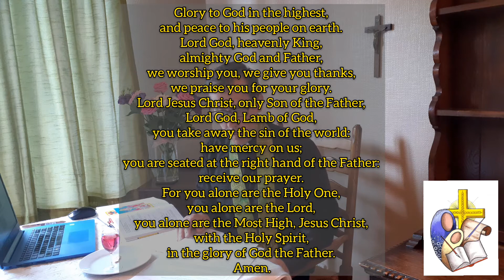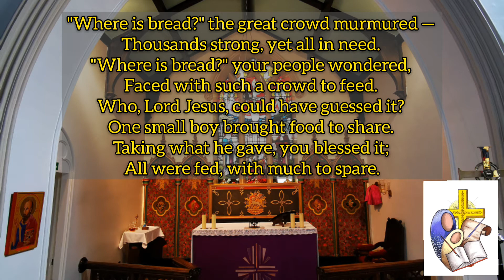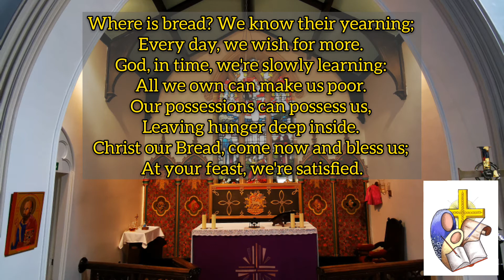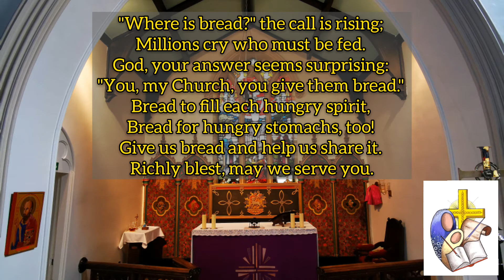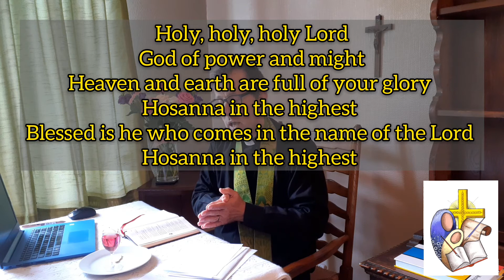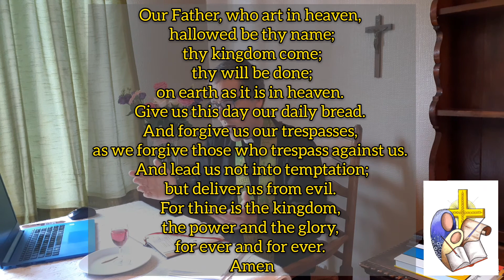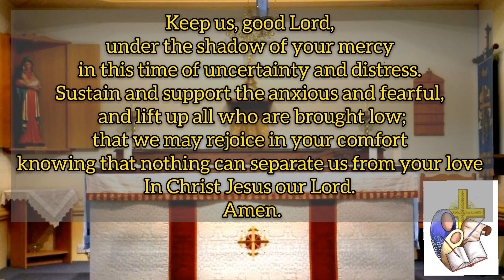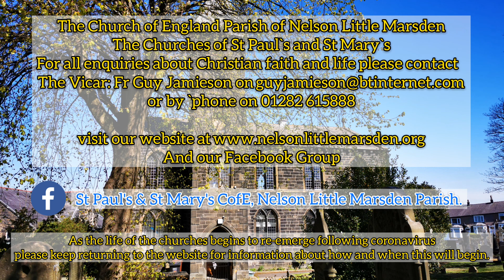8th Sunday after Trinity Service 2020 with Father Guy at Nelson Little Marsden Parish Churches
Dear friend,

We hear a lot about the importance of a balanced diet. Food and fitness are topics of conversation, documentaries and news programmes every day. Television broadcasting has a high place for cookery programmes and competitions, and the adverts are full of fitness programmes and weight loss ideas. It`s a jumble of extremes. If, like me, you enjoy social history programmes which follow lifestyles in previous decades, it`s quickly apparent how little food most people had to choose from when compared with today. Whilst there is nothing wrong with good food, consumption as a way of life goes from food to every other possession or “thing” you “can have” – and yet people here and all over the food-rich parts of the word still say they are “hungry” for something. The speed with which people latch onto cultural habits, trends or good causes is a sign that people need to be able to give themselves more than simply spend their life as consumers. Faith traditions have always had strong traditions around the areas of fasting and feasting. Many Christian cultures are devoted to finding balance in all things; where meal times are woven into the natural rhythms of the day. Monastic communities always eat in accordance with prayer times because prayer is the primary nourishment of the Christian life. Today`s Gospel has obvious links to the nourishment of the Eucharist. It`s multiplication is seen throughout Christian history as generation after generation have continued to be nourished by this holy meal of Christ`s own making.

Let us pray: O Sacred meal, which nourishes our lives with the banquet of heaven; continue to feed us so that we in turn can nourish the world in which we are sent with your life – the only thing which can fully satisfy. Amen.

Hopefully we are coming out of this terrible period in the world`s history with many lessons learned and changes in place. The most crucial thing we can all remember is that faith changes the world we live in when we let God get to work within us. Our world and its people suffer terribly the further we drift from this life-changing gift of faith. May we all play our part in carrying Christ into the next stage of life here.
Our own website is . There are lots of items on here for all ages, including an online version of the weekly sheet. There will continue to be updates from the parish on this website.

Other prayers and online worship is available on the C of E national website -

1st Painting:
Title: Multiplication of the loaves. Icon of 16 cent
Iconographer: Georges

2nd Painting:
Title: THE MASTER'S HANDS
Artist: Wayne Pascal

The hymn:
Title: Where Is Bread?
Tune: Abbotts Leigh.
Composer: Cyril V. Taylor (1941).
Words: Carolyn Winfrey Gillette.